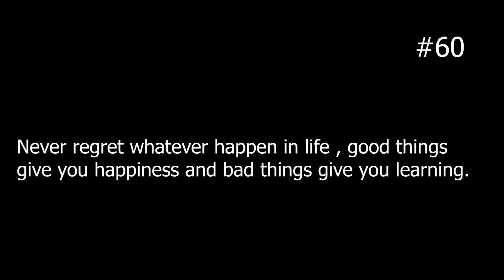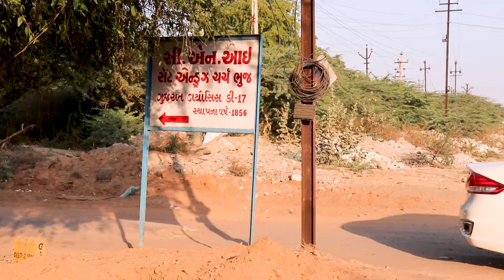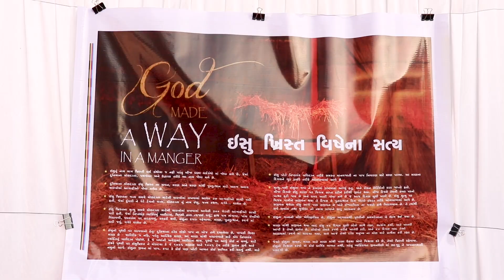આ ક્રિસમસના જોવો અમે શું કર્યું!!😍 | દીપ સાથે ફરવા જવાની મજા આવી ગઈ હો! 😍 | KRUPA CHOTHANI VLOGS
Topics covered:

aaje to bhai ni masti kari?
deep ni sathe masti kari?
family vlog?
daily vlogs?
daily vlogs in Guajarati?
daily content by Krupa Chothani?
vlogs in Guajarati?
Guajarati video?
funny family vlog?
crazy vlog?
funny and crazy Guajarati vlog?
vlog kem banavu?
vloggers life?
social media influencer life?
funny life in vlog?
gujju girl?
girls vlog?
girls vlog in gujarati?
easy and simple vlog?
daily life in gujarati?
vloggers in youtube?
entertainment vlog?
vlogger from gujarat?
kutch vloggers?
vlogger girl from bhuj?
gujarati chokri no vlog?
trending vlog
viral vlog
video in gujarati?
sister and brother vlogs in gujarati?
siblings fighting?
deep ke sath ladai ho gai?
fighting with deep?
deep ka gussa?
dinner with me?
snacks idea for evening?
dinner recipes ideas?
spend a random evening with me?
krupa chothani vlogs?
dandiya raas ni moj?
thoda divas pela ame kya gya hta?
get ready with me?
get ready for the wedding?
how to do makeup?
which makeup remover I use?
chitchat with deep?
brother sister funny vlog?
brother roast?
jaydeep patel vlogs?
diwali ma ame kya gya hta?
mummy and daughter vlog?
mom and me?
viral vlog?
crazy family vlog?
mummy gai lagn ma?
mummy gai marriage ma?
my and deep's masti?
siblings fun?
siblings masti?
marriage vlog?
wedding vlog?
going to the wedding?
going to the marriage with family?
siblings vlog channel?
gujju siblings?
aaje to dhamal machavi didhi?
wedding season?
mummy kaha gai?
family vlog channel?
best place in bhuj?
visiting places in bhuj?
bhuj rajendrapark?
rajendra baug in bhuj?
morbi zulto pul?
morbi zulto pul durghatna?
morbi places?
travel in bhuj?
travel in kutch?
tourist places in bhuj?
best places in kutch?
jain mandir in bhuj?
aadinath devalaya?
aadinath mandir?
bhuj shopping market?
moto ride vlog?
places to travel in kutch?
famous place in bhuj?
my new look?
christmas vlog?
christmas party?
best place to visit in winter?
my makeover look?
my new hair?
i choppped my hair?
xmas celebration?
christmas party vlog?
best church in bhuj?
bhuj's famous food?
vadapav in bhuj?
best vadapav in bhuj?
church vlog?
best church in kutch?
cricket vlog?
bhuj streets?
streets of bhuj?
santa claus?
santa claus vlog?
christmas cake?
makeover with me?
getting ready for christmas?

Hello everyone!

My name is Krupa Chothani.

I am from Bhuj-Kutch.

In this channel, I will upload daily vlogs, and  my lifestyle.

keep supporting!
keep shining!

Give your wonderful feedback on the below comment section.